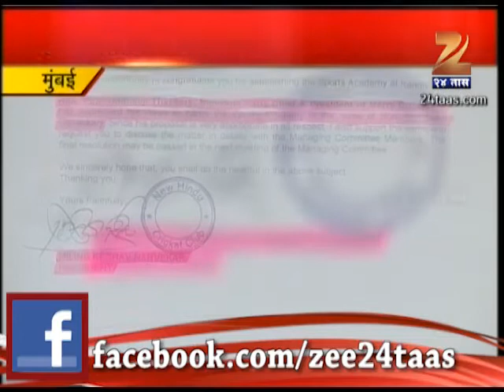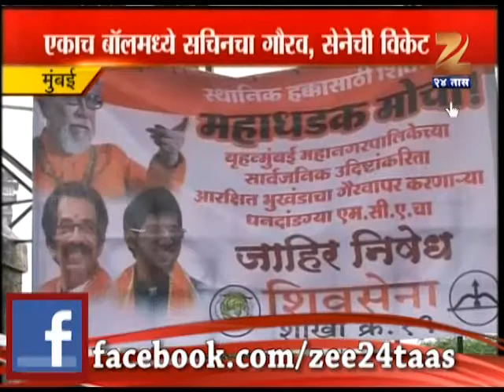Zee24Taas: sachin tendulkar vs shivsena